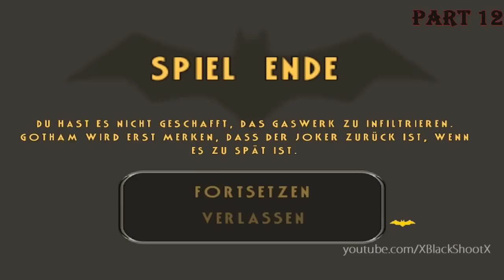Let's Play Batman Vengeance [German|HD] Part 11 Das richtige Ventil muss her!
Batman Vengeance gespielt und kommentiert von BlackShoot vom BlackThunder Team.

Episoden Info
Langsam gehen mir Jokers "Spielkameraden" doch recht auf den Kecks...ich mein wie annoying kann man denn nur sein es mit BATMAN aufzunehmen. unglaublich...